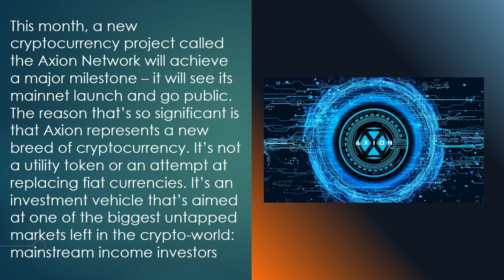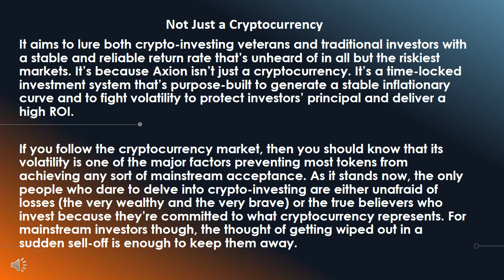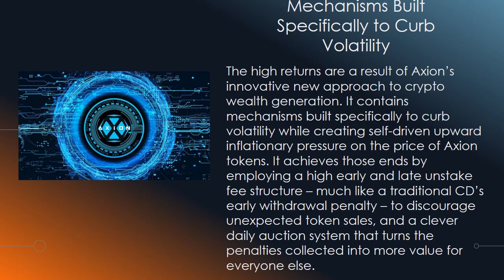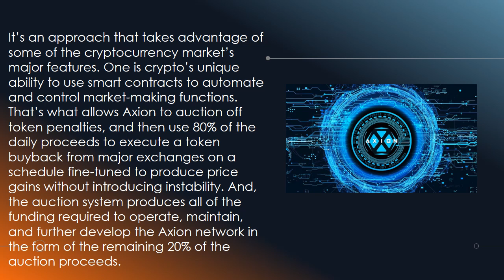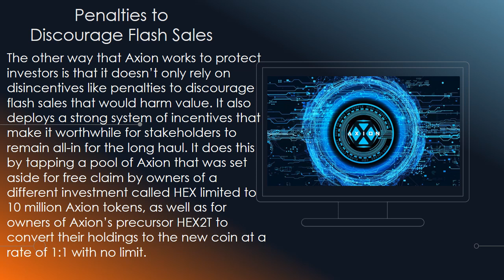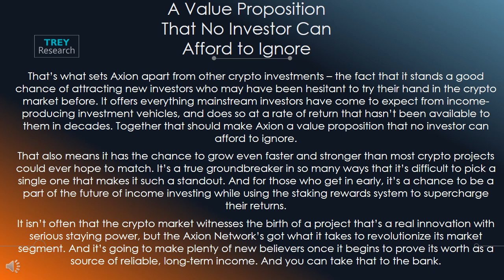A view of Axion Network AXN Token Hex2T Hex RocketPool RPL Ethereum ETH Defi Staking Platforms